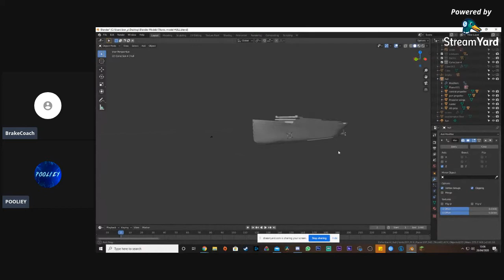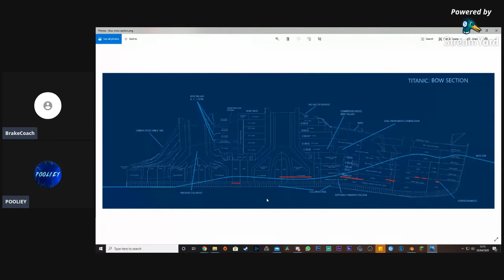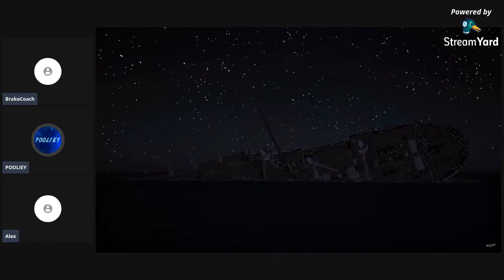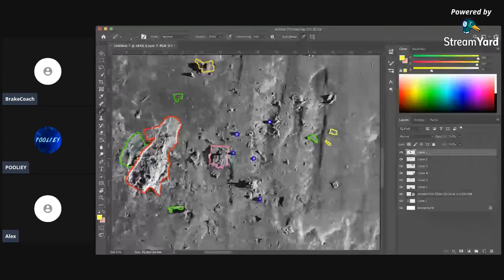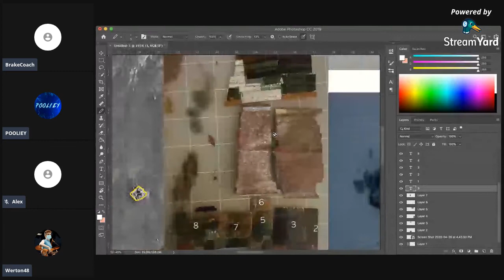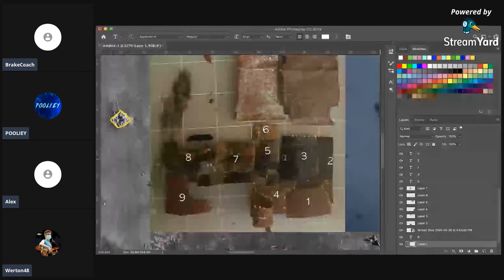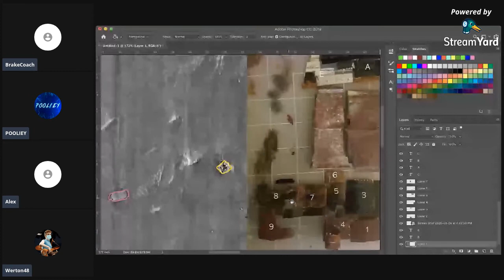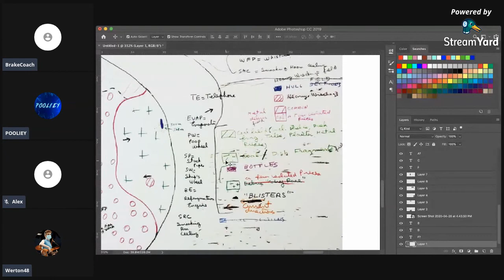Titanic Stream April 26, 2020 with Pooliey, Werton48, and AlexRu19N